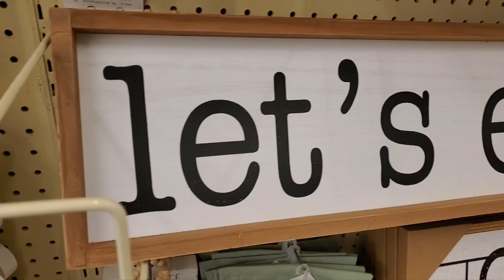THIS WOOD PISTOL SHOOTS BETTER THAN GLOCK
I just saw this cool pistol looks like an antique gun collection it is made of wood  you can hang on the wall for decoration.